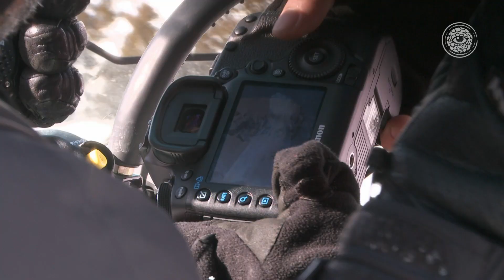Exploring Wyoming's Backcountry - CHAMäLEON - Ep 7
Still in Wyoming and still perfect conditions. The crew is not going anywhere as they search the backcountry for banger shots for the forthcoming CHAMäLEON movie.

Local legend Bryan Iguchi joins the team as Markus Keller and co. explore the best spots that Star Valley has to offer for the making of the series.

Snowboard all-rounder Markus Keller stars in his own movie due to be released in Fall 2013. This web series seeks to highlight the making of the movie as he and his crew travel the world in search of perfect snow.